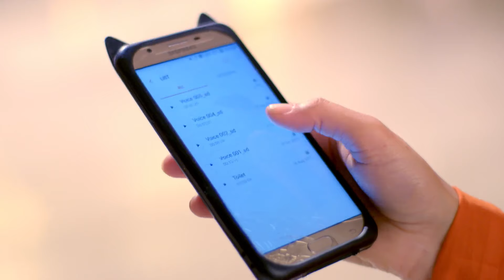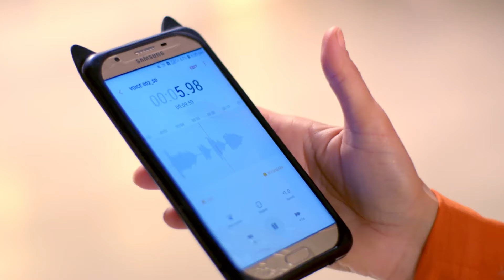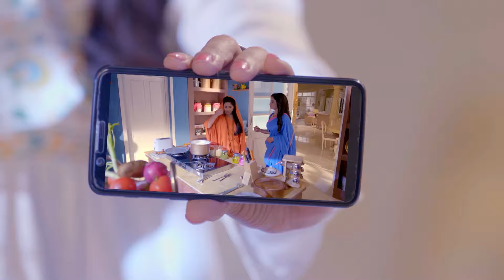OMG! Gomti ने लाया सबूत Purva के झूठ का! | Rajaa Betaa | Full Ep. 39 | Zee TV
Gomti brings evidence of Purva's lies! The truth is finally out, but how will this revelation affect those involved? 🕵️‍♀️

Rajaa Betaa is a Hindi television drama. The story revolves around Vedant, a successful 30-year-old, who was adopted by Murari Tripathi in his childhood but was never quite accepted by his family. On his death bed, Vedants foster father asks him to keep the family together. Will Vedant be able to keep his promise in spite of his familys hostile behavior?PL2QlXuKj-XY2CFsFH0SQeXB03ZWQZKiJ7

OMG! Gomti ने लाया सबूत Purva के झूठ का! | Rajaa Betaa | Full Ep. 39 | Popular Hindi Show | Zee Anmol